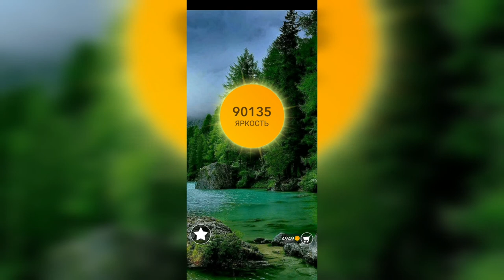Word / Слово Крест: Поиск русского кроссворда / Уровень 2225